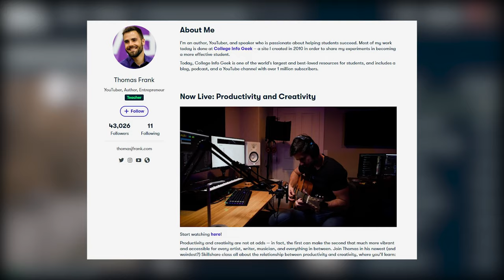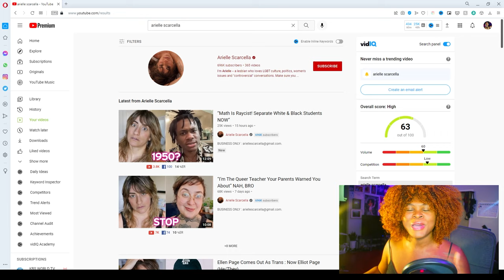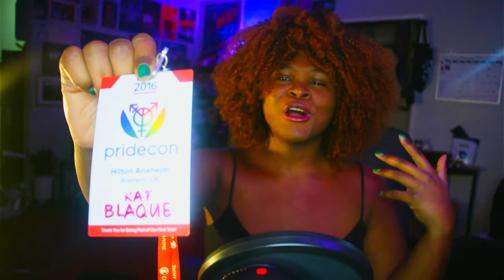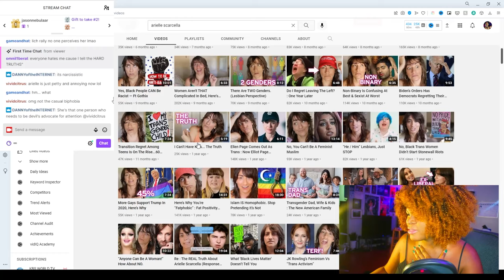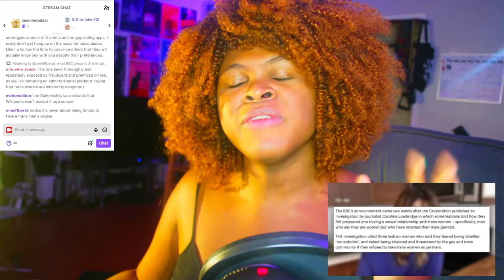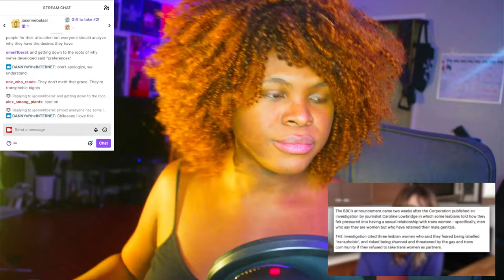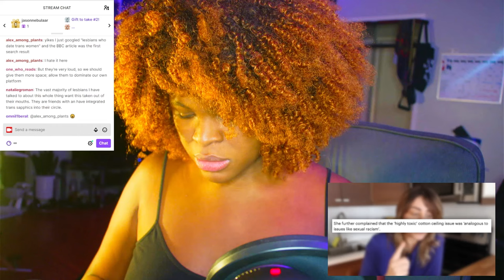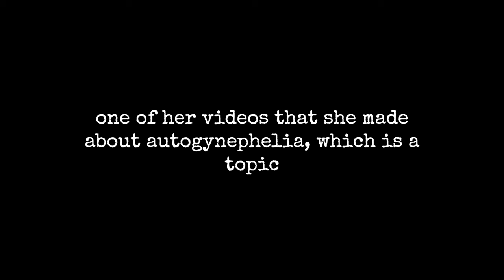Arielle Scarcella's New Content is... Interesting | Kat Blaque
Years ago, I spent a lot of time debating whether or not Arielle Scarcella was transphobic, but her content has since taken a far right slant. In this video I speak about my personal experience with her in real life and why I think she went the direction she did and I watch one of her videos and give my response to it.

Wishlist
Book Me For Speaking
Tip me
Send me mail
╰ Kat Blaque
   4470 W SUNSET BLVD STE 107 # 327

00:00 Skillshare Ad
00:47 Intro/Shinigami Eyes Extension Overview
03:10 My IRL Experience w/ Arielle and Theory why she went right.
08:54 Reacting to "Lesbians are s*xu*l r*cists